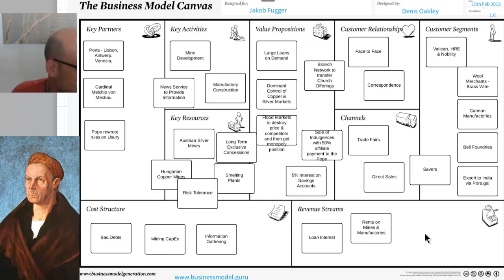Jakob Fugger - The Richest Man who Ever Lived - Business Model Canvas Analysis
An analysis of Jakob Fugger, the richest man who ever lived,  using the business model canvas. Jakob Fugger was perhaps the richest man who ever lived. Certainly he was the most successful entrepreneur ever. Today his wealth would be in the $300 billion plus range.

As an entrepreneur his key innovations were:

- use of double entry bookkeeping to produce consolidated accounts for all his enterprises
- creation of a news service that gave him commercial advantage
- risk management of loans through direct control of assets
- Monopoly creation through vertical integration